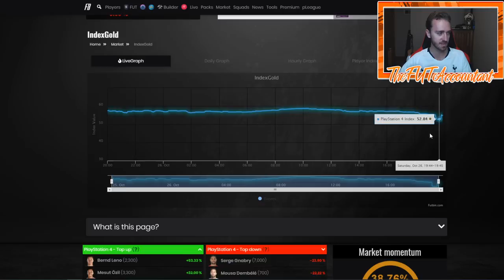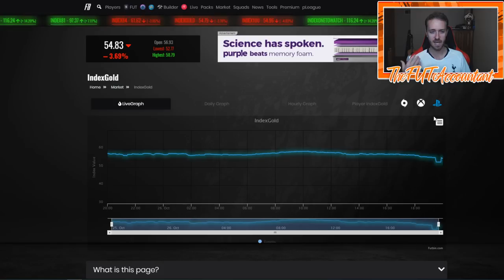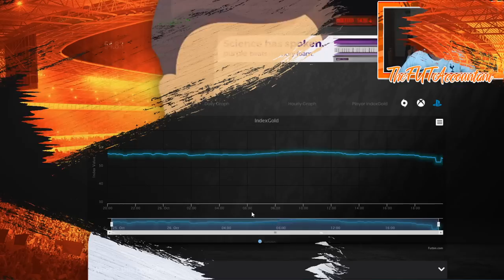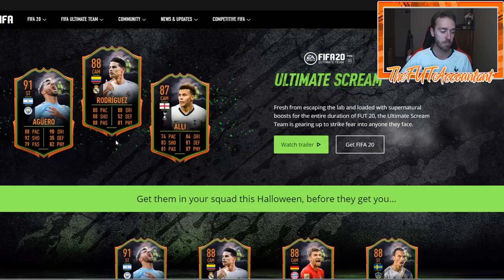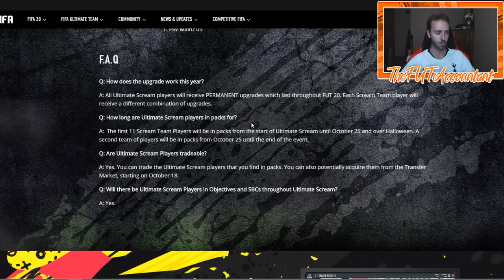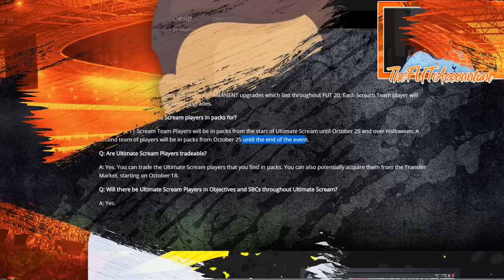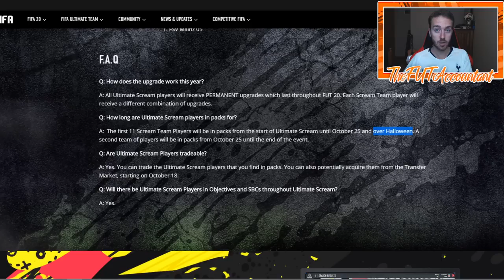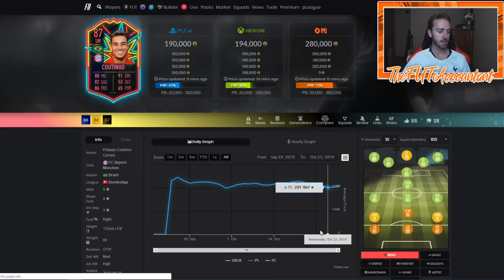MASSIVE OTW MOVEMENTS! SCREAMS IN PACKS DURING HALLOWEEN? MARKET TALK! FIFA 20 Ultimate Team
Huge OTW movements today and a look at the scream team timeline! Both teams will be in packs for Halloween!